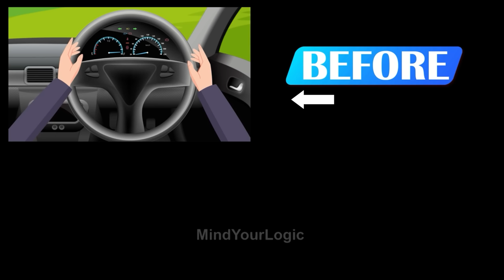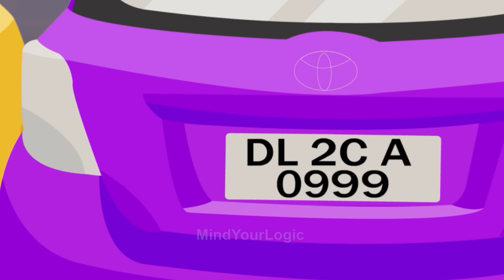Episode 87 - Petrol Chor vs Detective Mehul | Hindi Paheliyan | riddles in hindi